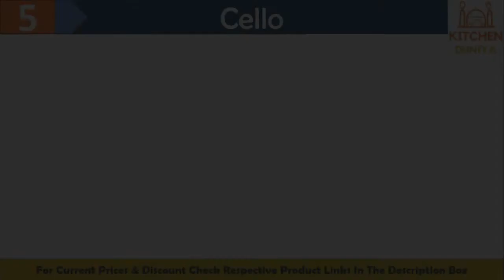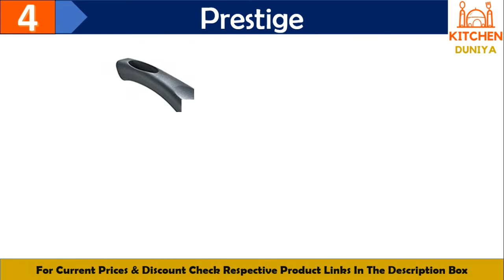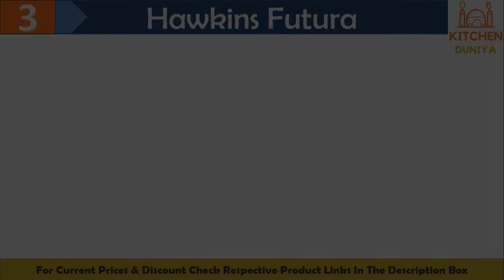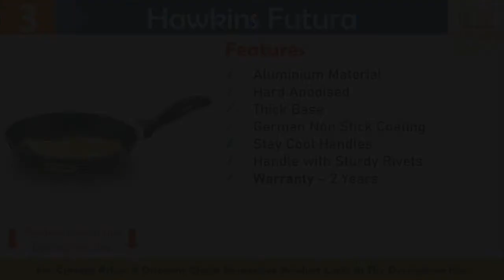Best Frying Pan In India 2023, Best Stainless Steel Frying Pan You Can Buy | Non Stick Pan | Price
Which nonstick pan is the perfect one for you? This surely isn’t a department where you ought to spend a fortune in light of the fact that nonstick pans aren’t intended to last forever.
In any case, you won’t prefer getting one that is unstable or scratches too effectively. The best pans are sturdily manufactured and easy to utilize; however, it’s difficult to tell in the store that they will have a backbone in your kitchen.
Certainly, you need a perfect nonstick cooking set if you want the best flavor in your dishes and cook in lesser time.
We’ve tested a large variety of cookware before composing these articles. The cookware which we are suggested will last longer than other models of a similar price range.

🔥 Best Price Buying Link :

✅ 5. Cello Non Stick Induction Base Frying Pan

✅ 4. Prestige Omega Deluxe Aluminium Granite Fry Pan

✅ 3. Hawkins Futura Nonstick 3.25 mm Thickness Frying Pan

✅ 2. Tefal Super Cook Plus Induction Base Non Stick Fry Pan

✅ 1. Hawkins Futura 3.25 Litre Non Stick Saute Pan with Glass Lid

🔥 Best Offer on Frying Pan Today at Amazon

00:00 Introduction
00:49 5. Cello Non Stick Induction Base Frying Pan
02:11 4. Prestige Omega Deluxe Aluminium Granite Fry Pan
03:22 3. Hawkins Futura Nonstick 3.25 mm Thickness Frying Pan
04:28 2. Tefal Super Cook Plus Induction Base Non Stick Fry Pan
05:38 1. Hawkins Futura 3.25 Litre Non Stick Saute Pan with Glass Lid